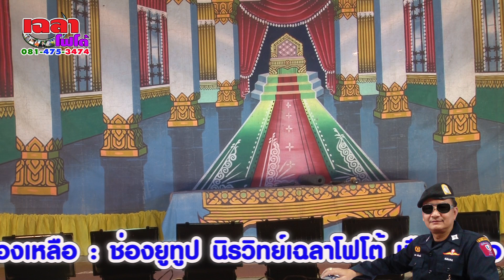มรดกลิเกไทย เรื่อง.."บาปบุญ คุณโทษ ๒/๒" ดาวยั่วนาตญา เทียนพันธ์ เฉลาโฟโต้ แจ้ว JR. ซาวด์ จ.พิจิตร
๒๘ ธันวาคม ๒๕๖๒  สุดยอดลิเกไทยนาตญา เทียนพันธ์
เรื่อง...บาปบุญคุณโทษ  คณะ นาตญาเทียนพันธ์  แจ้ว JR.ซาวด์ วัดท่าช้าง อ.บางมูลนาก จังหวัด พิจิตร

บันทึกภาพ : เฉลาโฟโต้ เมืองเหลือ 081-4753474 สนับสนุนและส่งเสริมศิลปะวัฒนธรรมพื้นบ้าน ติดตามได้ที่...